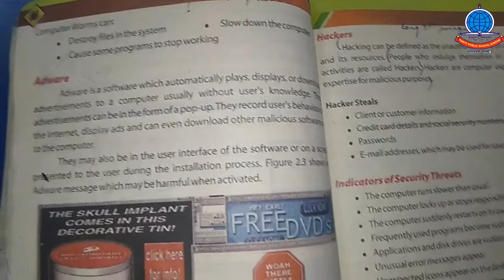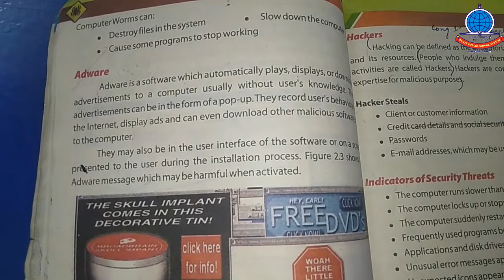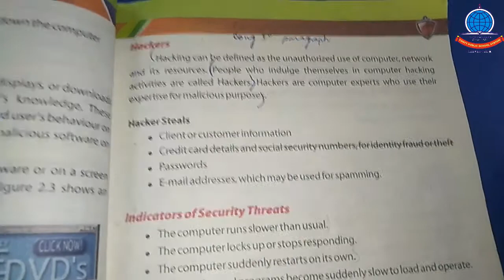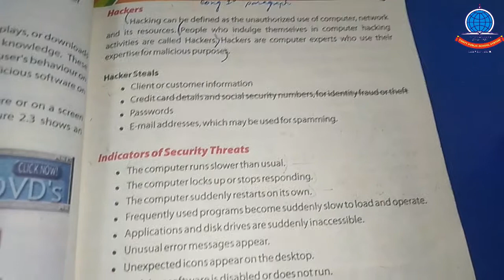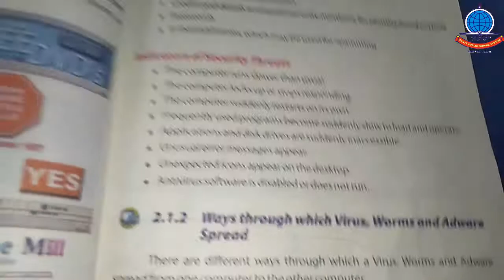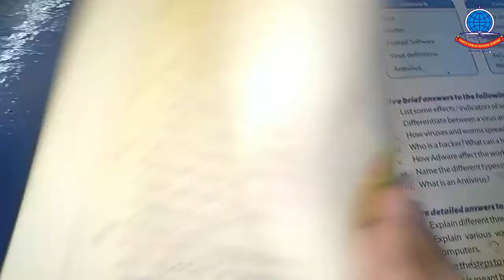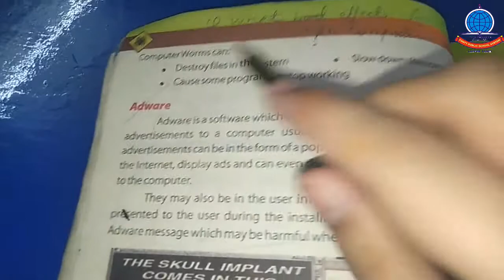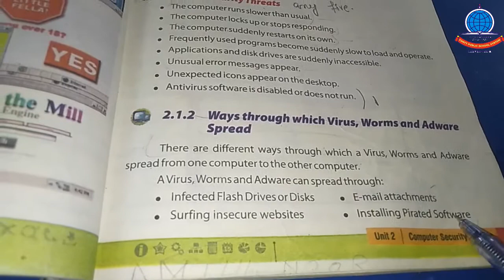K8 Computer Lecture# 8A Adware & Hackers